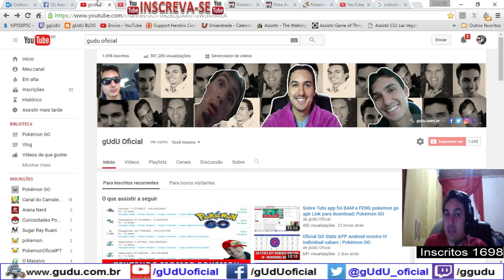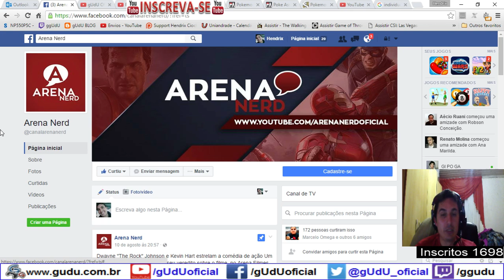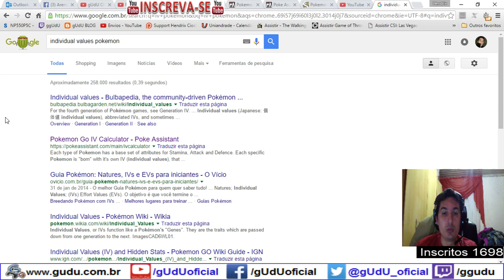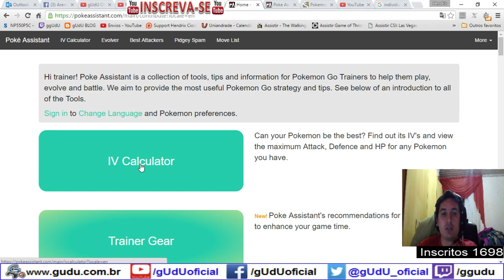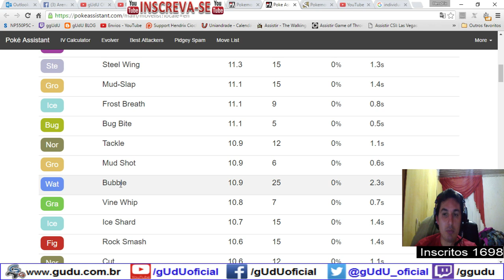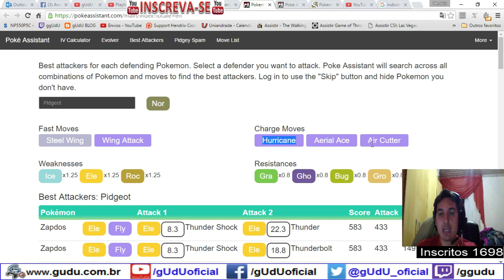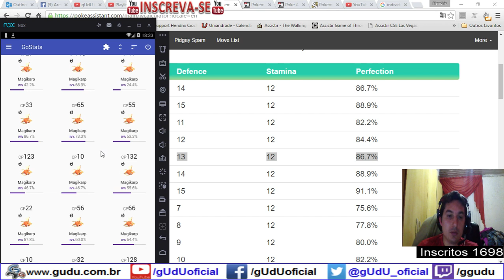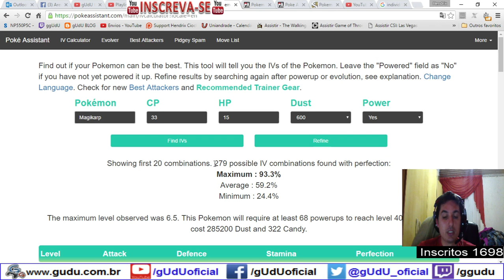CP baixo vale a pena investir calcular IV e GoStats APK | Pokémon GO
Fala galera, então vale apena investir em pokémon inicial e com CP baixo, se voce calcular o IV (individual values) do pokemon e ele for forte (12-10-5) pode investir sim, porque só pegar pokémon com CP alto, as vezes o IV dele ta ruim demais, e isso interfere em suas futuras lutas. Tutorial IV e melhores pokémon

.­. PARCERIAS. ­. ­.